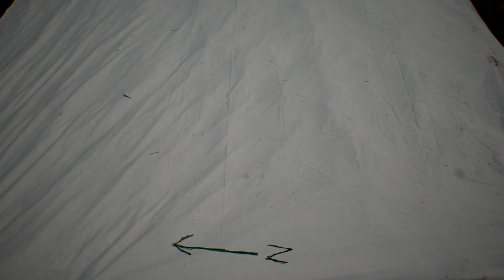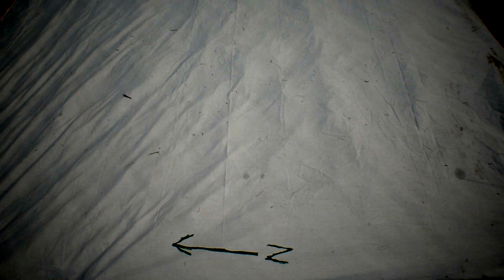2017 Eclipse Shadowbands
Raw and edited video of shadowbands during the 2017 Eclipse. Recorded in Central Nebraska